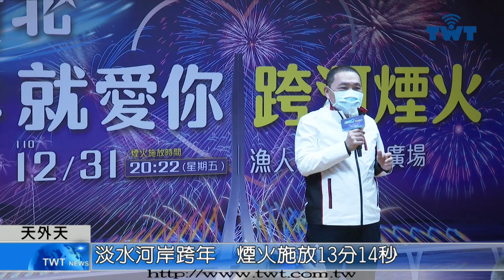天外天新聞1101201 11淡水河岸跨年 煙火施放13分14秒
迎接2023年新希望，新北市跨年煙火，將在淡水河岸登場， 12月31日晚上8點22分，在淡江大橋的施工構台上，會施放13分14秒的煙火，希望掃除疫情的陰霾，同時也展現淡水以及八里河岸的觀光魅力。